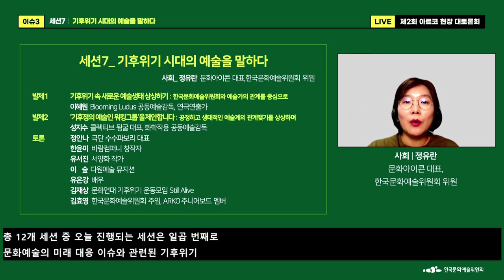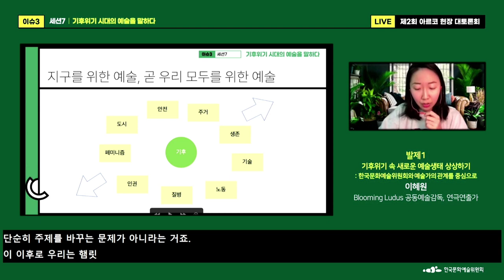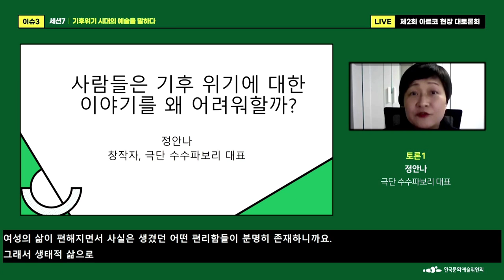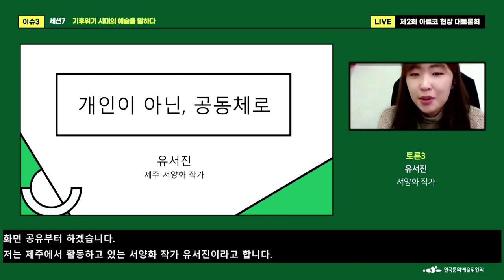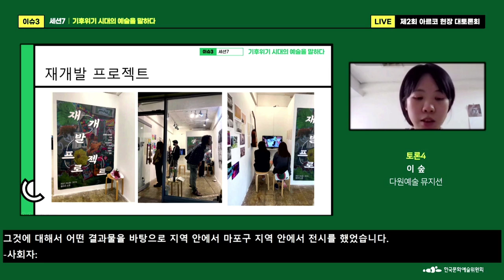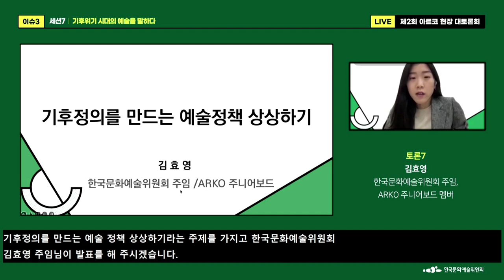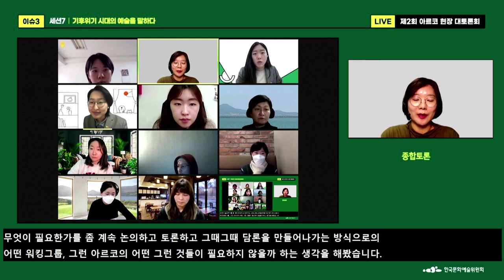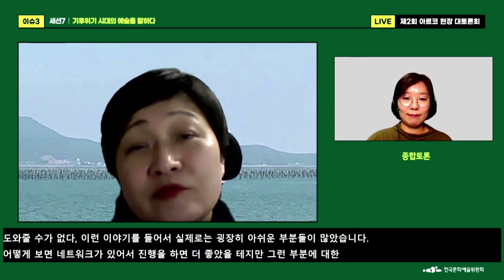2021년도 제2회 아르코 현장 대토론회 4일차(세션7)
- 이슈1 : 문화예술의 도전과 변화
  - 이슈2 : 문화예술의 현재성 진단
  - 이슈3 : 문화예술의 미래 전망

[세션7]  기후위기 시대의 예술을 말하다
  - 사회 : 정유란  문화아이콘 대표, 한국문화예술위원회 위원
  - 발제 : 이혜원  Blooming Ludus 공동예술감독, 연극연출가
               성지수  콜렉티브 뒹굴 대표, 화학작용 공동예술감독
  - 토론 : 정안나  극단 수수파보리 대표
               한윤미  바람컴퍼니 창작자
               유서진  서양화 작가
               이숲      다원예술 뮤지션
               유은강  배우
               김재상  문화연대 기휘위기 운동모임 Still Alive
               김효영  한국문화예술위원회 주임, ARKO 주니어보드 멤버